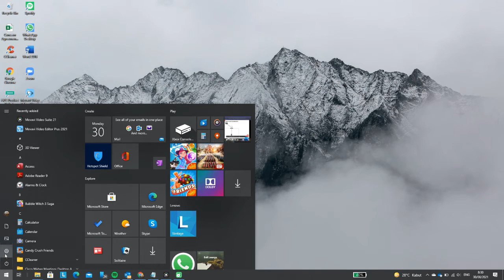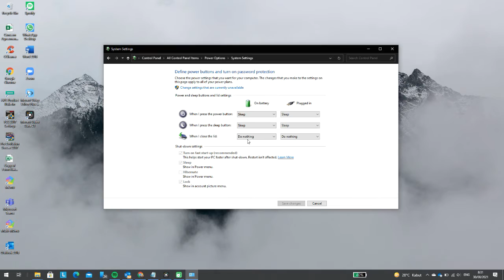Setting Notebook Tetap nyala walau di tutup!!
Ini adalah tutorial untuk setting notebook agar tetap menyala sekalipun notebook nya di tutup, sehingga kita masih bisa pergunakan menggunakan monitor external.

Salam
MM Techno